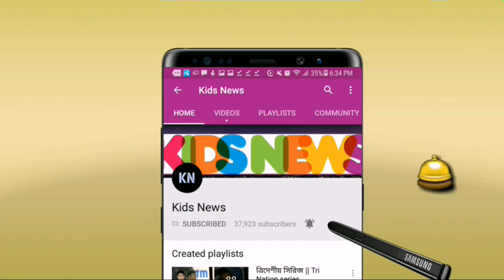6,6,6,6,4,4🏏🙄!চার-ছক্কার ঝড়! মিঠুনের ব্যাটিং তান্ডব! মাত্র ৪৮ বলে অপরাজিত ৮৪* রান! | BPL news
6,6,6,6,4,4🏏🙄!চার-ছক্কার ঝড়! প্রথম ম্যাচেই ১৭৫ স্ট্রাইক রেটে ব্যাটিং তান্ডব দেখলেন মিঠুন | BPL
বিস্তারিত জানুন।